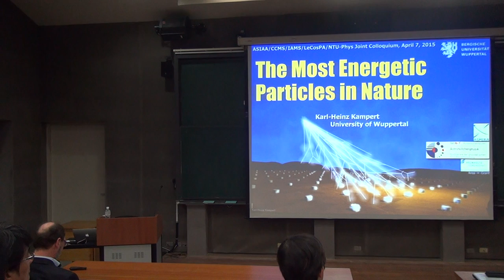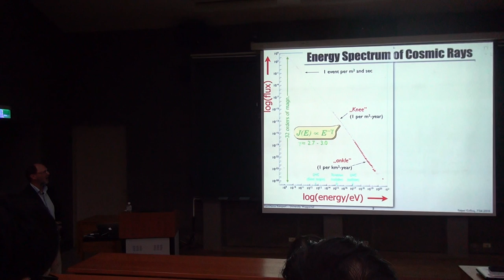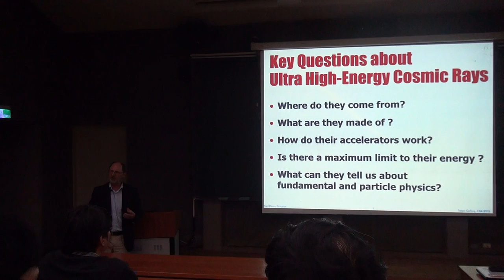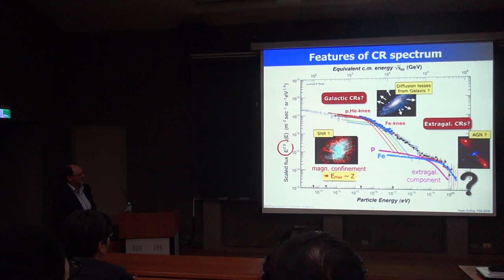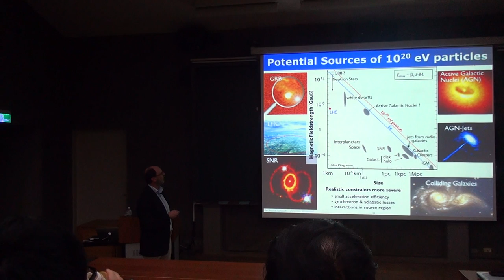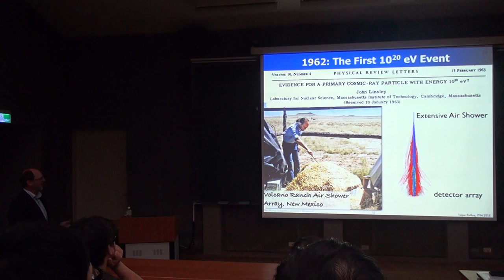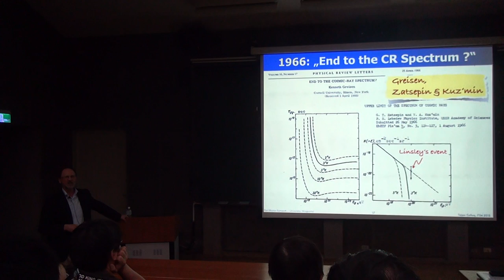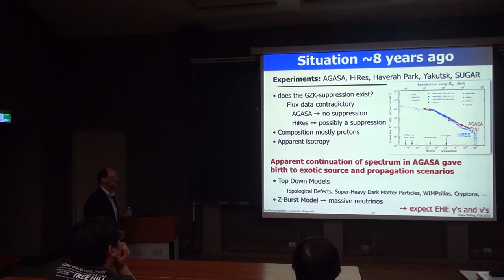Karl-Heinz Kampert, The Most Energetic Particles in Nature Part I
Speaker: Prof. Karl-Heinz Kampert (Wuppertal)
Time: 2015/4/7, 14:20
Place: Room 104, CCMS-New Physics Building